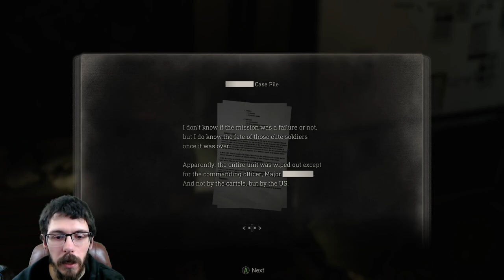Krazy Krauser | Resident Evil 4 Remake Ep 28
I must say the actual boss fight is much more enjoyable in this one but boy were there a few frustrating sections along the way.

Outro:
Song Title: Sur La Wobble - 320